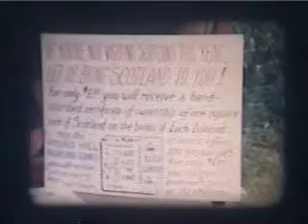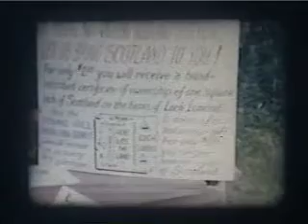Scottish games, CT? 1950s? 60s?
From friends' home movies. Some footage of a Scottish games. Not sure where but I recognized these bands: Stewart Highanders of Rockville, CT and the Scottish Black (?) Pipe Band of Brookline, MA. We see caber tossing, dancing, a Ballantine Beer sign, a "buy a square inch of Scotland for $1" booth, marching bands, races. If anyone can tell me when and where this took place I'd appreciate it.